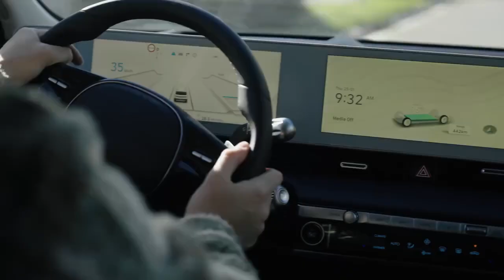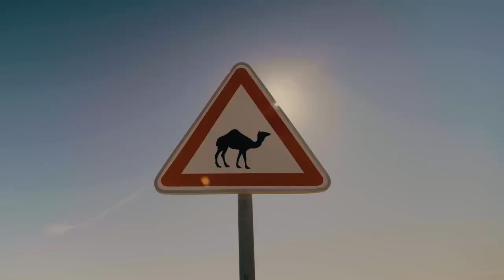Hyundai Spot robot Promotes Tunisian Tourism Around the World 🇹🇳👍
Hyundai in Tunisia launches a unique initiative using the robot Spot to boost Tunisian tourism globally. The robot embarks on an exploratory tour of various tourist destinations in Tunisia, with plans to publish marketing videos and photos of this tour in several countries worldwide. Follow BTP.tn for more details.